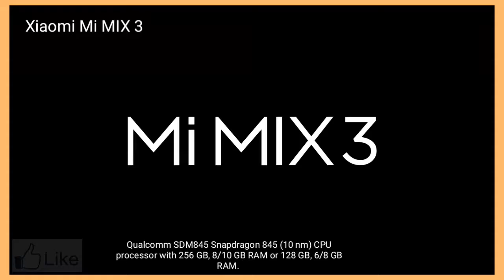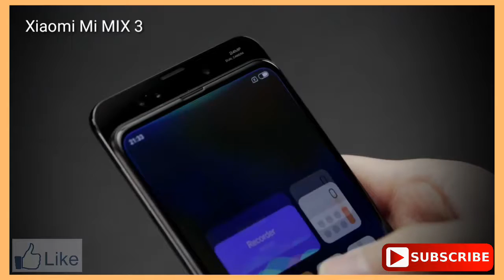xiomi mi mix 3 unboxing and review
xiaomi mi mix 3 unboxing review mix3 with
Good - Design , Specs & New looks. Xiaomi Mi Mix 3 is the latest entrant in Xiaomi's Mi Mix series that was launched in October this year.Launch Date in India: January 31, 2019 (Expected) Ram: 6 GB Camera: 12 MP + 12 MP Battery: 3200 mAh Xiaomi Mi Mix 3 6.39 Inch 4G LTE Smartphone Snapdragon 845 6GB 128GB.